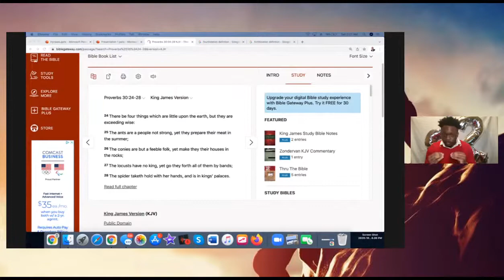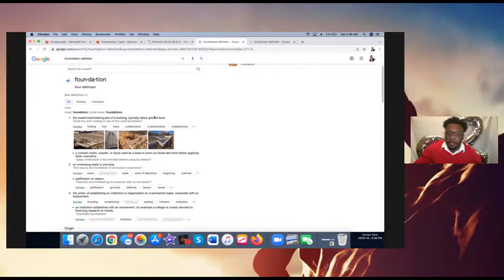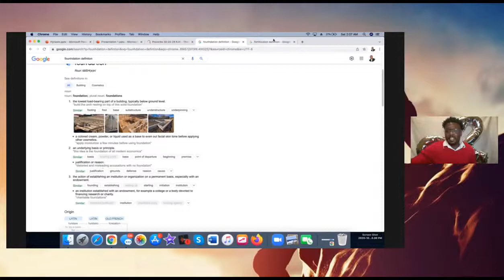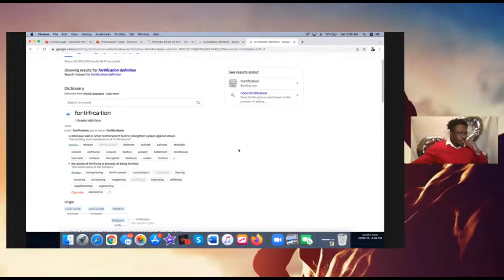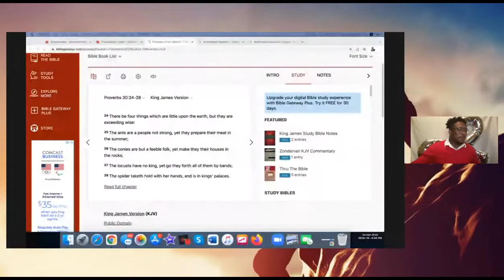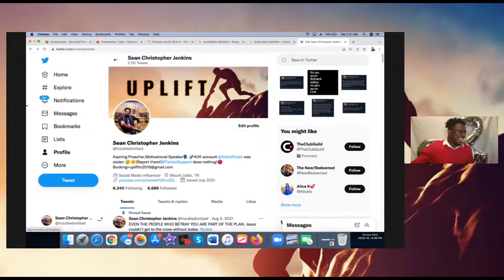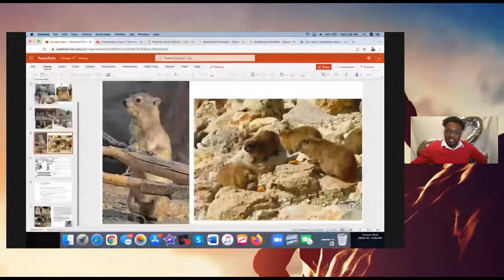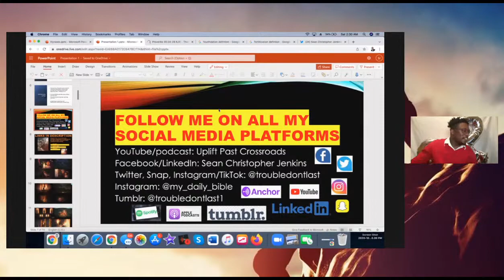Go To The Hyrax: Lessons From The Rock Badger Part II (Proverbs 30:24-28)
1. Facebook,LinkedIn: Sean Christopher Jenkins
2. Instagram,Twitter,Snap,TikTok: troubledontlast
3. Tumblr: troubledontlast1

View this playlist to listen to all of the bible studies, sermons, lessons, etc. I have done on Proverbs 30:

View this playlist to listen to all of the bible studies, sermons, lessons, etc. I have done on Proverbs:

View this playlist to listen to all of the bible studies, sermons, lessons, etc. I have done on Jesus Is The Rock/The LORD Is My Defense/God Is Our Strongtower:

View this playlist to listen to all of the bible studies, sermons, lessons, etc. I have done on Rock Badgers/Hyraxes/Conies/Shephanim:

View this playlist to listen to all of the bible studies, sermons, lessons, etc. I have done on The Wise And Foolish Builders (Matthew 7:24-27;Luke 6:46-49):

View this playlist to listen to all of the bible studies, sermons, lessons, etc. I have done on God Is My Refuge/God Is My Hiding Place/God Is My Dwelling Place: